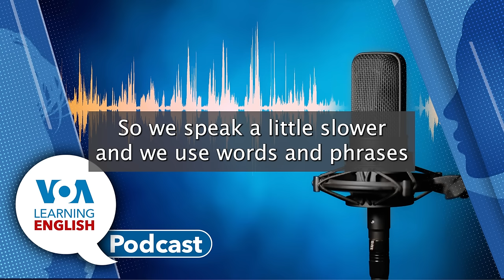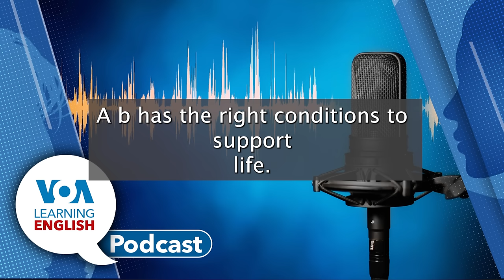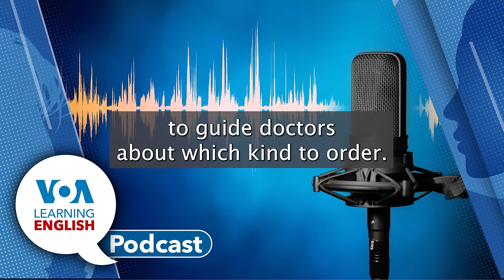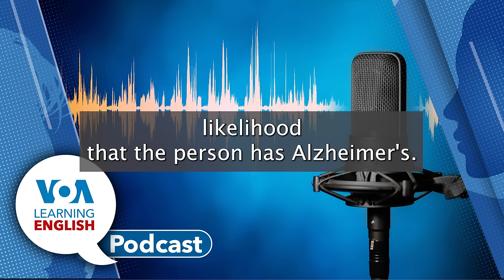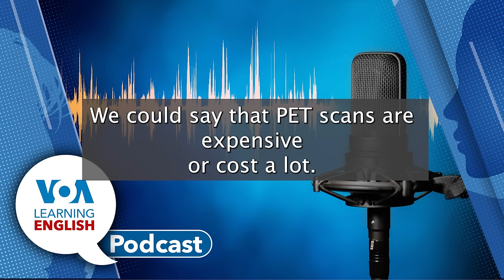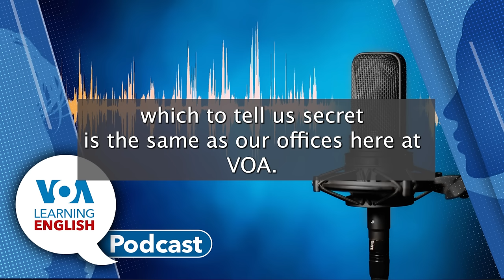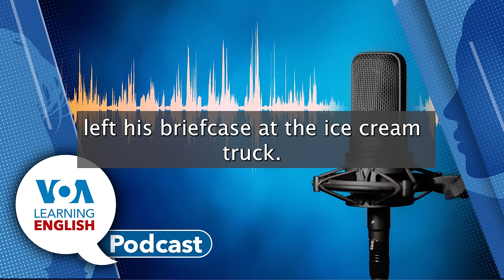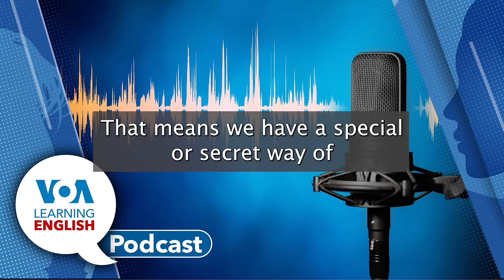100 Year Orbit, Blood Test for Alzheimer's, Lesson of the DAy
Ashley Thompson and Mario Ritter host today's Learning English show.

0:52 First: Astronomers say they have observed a new exoplanet that occupies a different position in its system than normal. One surprising finding was that the exoplanet takes at least 100 years to orbit its star. Bryan Lynn has the details.

7:30 Next: New blood tests could help to identify, or diagnose, Alzheimer’s disease faster and with more accuracy, researchers reported recently. However, some of the tests for the brain-wasting disease appear to work better than others. Caty Weaver and John Russell report. Then Ashley welcomes John to the studio. She asks him about the current testing doctors use to diagnose Alzheimer's. John explains more about these procedures, including spinal taps and other evaluative measures.

17:26 Finally: The LE Lesson of the Day. Andrew Smith and Jill Robbins base their instruction on the LE video series Let's Learn English. Today they review episode 28 in Level Two of the series. This episode is "one for the birds!" Learn about expressions "supposed to" and "ought to," and lots more!